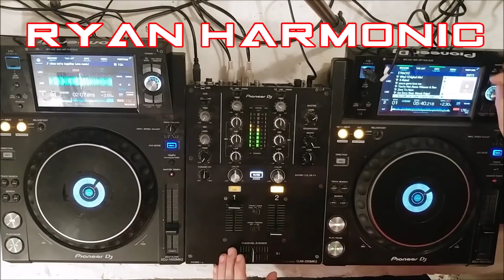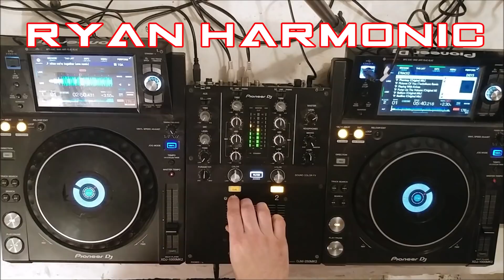UK / Happy Hardcore 3K Subs Mix - Ryan Harmonic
A Mix of Hardcore tracks I love. I Will do more mixs of classic older tracks if wanted. Enjoy and Merry Christmas!

Tracklist :

1. Kingsize & Eternity - A Touch Of Magic (Uplift & Stargazer Remix - 2K12 Update)
2. Future Primitive - Lift Me Up (Fracus & Darwin Remix)
3. DJ Weaver - Falling In (Hixxy's Never See Vinyl Remix)
4. Deejaybee & In Effect - Fresh Cuts Last
5. Sy & Unknown - Brainwave
6. Scott Brown - All About Elysium (Al Storm Remix)
7. Dowster - Running Away (Original Mix)
8. Breeze & Styles - Future Set 09
9. Darwin - Light Up The Sky
10. Stompy & Abeyance - Time To Fly (Original Mix)
11. CLSM Feat. Lisa Abbott - Time Bomb (Al Storm Remix)
12. Dougal & Gammer Ft. Lisa Abbott - Stop the clock
13. Insight - Only Your Love (Sunrise Mix)
14. Fracus Feat. Andy L - When We're Together (A.M.S. Remix)